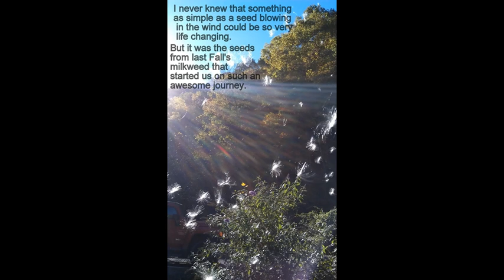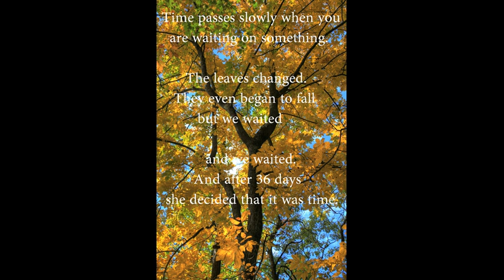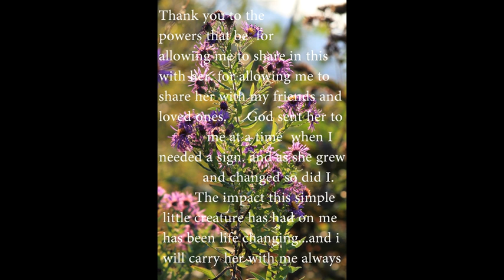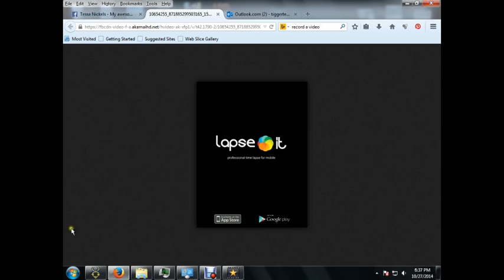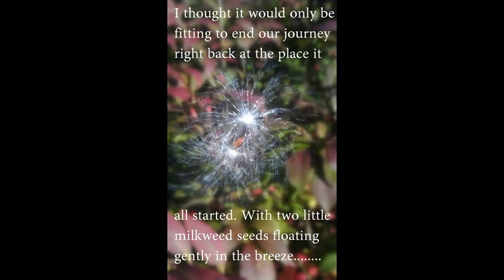Patience The Monarch Butterfly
This is a thank you to the friends and family who have been with me on this beautiful 36 day journey. The impact our little butterfly will have on me is everlasting.I know she was sent straight from God. thank you all so very much